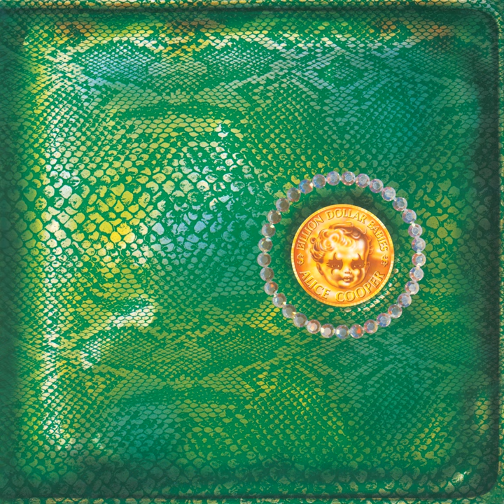Mary Ann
Mary Ann · Alice Cooper

Billion Dollar Babies

Producer: Bob Ezrin
Bass  Guitar: Dennis Dunaway
Background  Vocals: Dennis Dunaway
Engineer: Ed Sprigg
Engineer: Frank Hubach
Unknown: George Marino
Lead  Guitar: Glen Buxton
Engineer: Jack Douglas
Engineer: Logan Jervis
Guitar: Michael Bruce
Background  Vocals: Michael Bruce
Drums: Neal Smith
Background  Vocals: Neal Smith
Engineer: Peter Flanagan
Engineer: Robin Black
Engineer: Shelly Yakus
Writer: Alice Cooper
Writer: Michael Bruce